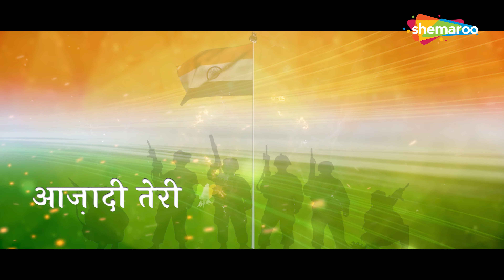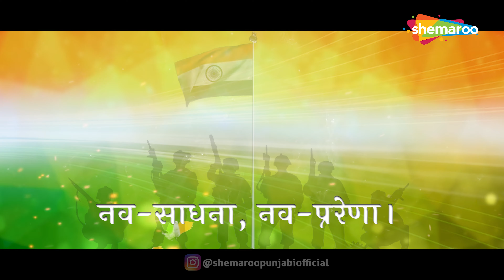Azadi ( Lyrical Video) Ashish Sharma | Babli Singh | Sh. Anna Hazare | Latest Desh Bhakti Songs 2022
Edit & Graphics - Ajay (Shreemaan G)
Label - Shemaroo
Song Released by
Jan Nayak
 Padmabhushan
Sh. ANNA HAZARE
Thanks
Sh.Sanjay Pathade
For All His Help
Digital Marketing by - Raveen Singh (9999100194)